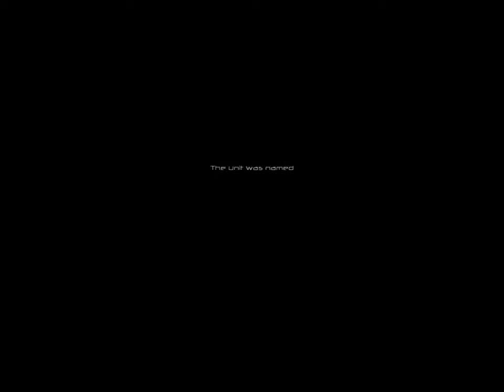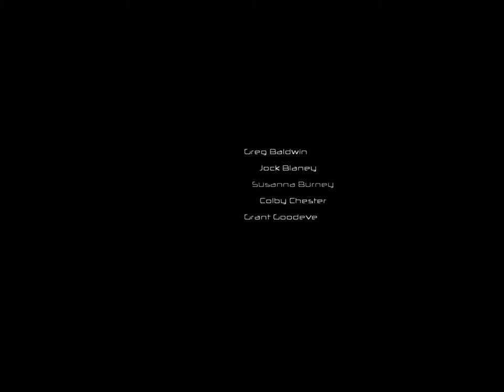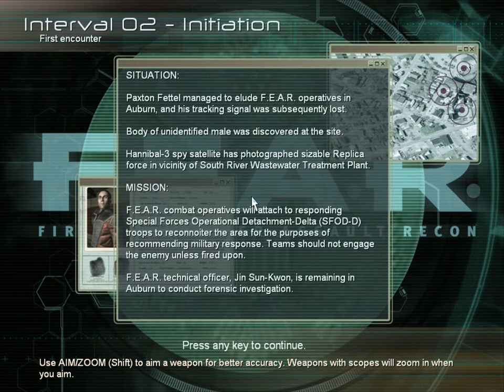What Does F.E.A.R Mean? Let's Play F.E.A.R Part - 1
We wonder around some guys old apartment only to get hit acrass the face with a 2x4... Splendid!